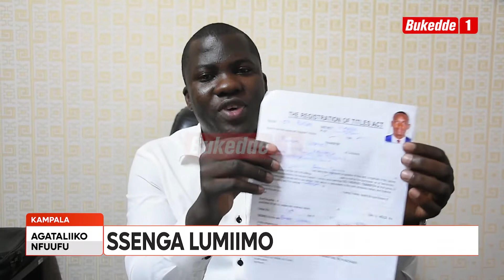Agataliikonfuufu: Ssenga Lumiimo Omuwanguzi aweereddwa ekyapa asiimye Bukedd Famire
Omuwanguzi w’ekyapa mu musomo gwa Ssenga  lumiimo ku Freedom city mu mpaka ze yasinga okukulisaayo omwagalwa we Ismail Muwonge owe Nakawuka olunaku lwa leero akwasiddwa ekyapa kye mu butongole ng'omukolo gwokukimulwasa gubadde ku office za kampuni ya B-clara mu Kampala.